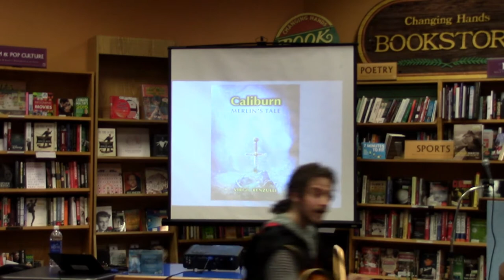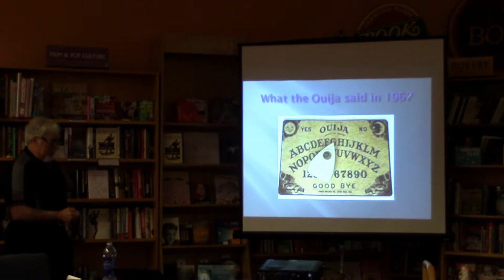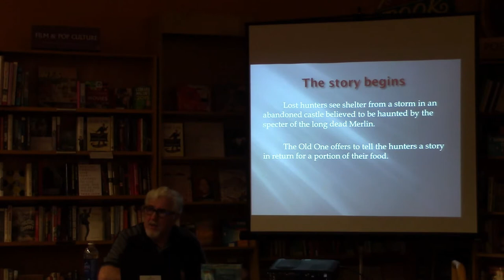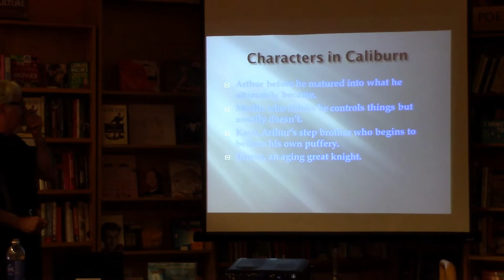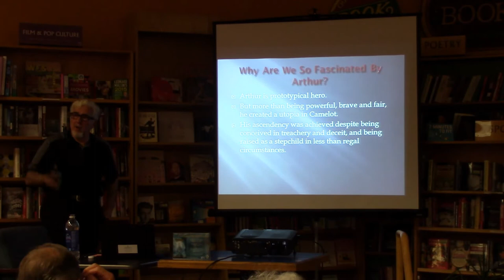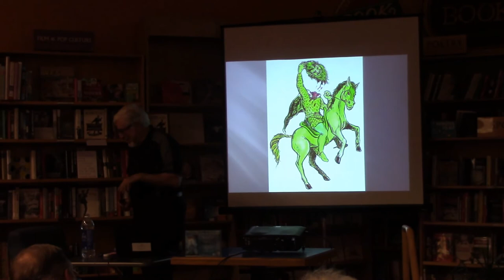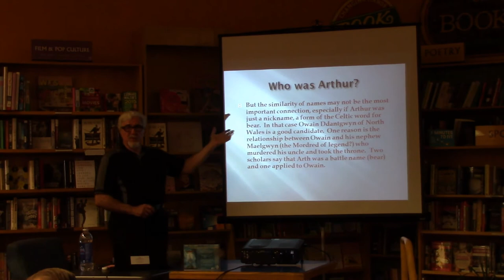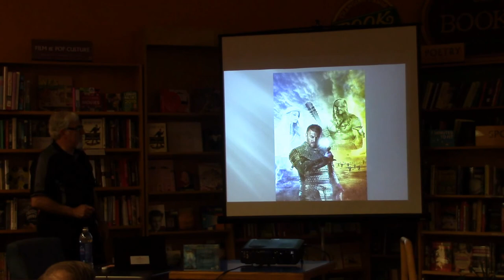1,500 Years Later: A New Chapter in the Life of King Arthur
Presented by Virgil Renzulli, Author,
Caliburn: Merlin's Tale

The legend of King Arthur has endured for 1,500 years. During that span it has grown and morphed, even been deliberately distorted by early monks. Camelot, the Knights of the Roundtable and Lancelot were added to the original stories by 12th century French writers, and Guinevere’s infidelity was first with Mordred rather than Lancelot.

In Caliburn: Merlin’s Tale, (Bagwyn Books, 2015) author Virgil Renzulli adds a new chapter to Arthur’s life. The story describes how the young Arthur is unwilling or an unable to accept the life destiny has ordained for him and with disastrous consequences. The book begins with two stranded hunters encountering a specter-like creature in an abandoned castle who offers to tell them what really happened that fateful day when Arthur pulled the sword from the stone. From there a completely different story unfolds with more than a few unexpected turns.

Caliburn: Merlin’s Tale is face-paced, intelligent, witty and engaging. It’s a must read for lovers of historical and epic fantasy. Readers will be entranced by the human emotion and perspective that Renzulli applies to these ancient tales, and will be on the edge of their seats for his next book: the forthcoming Gods in the Mists.

About Virgil Renzulli
A long-time writer and former newspaper reporter and editor, Virgil Renzulli is a graduate of the University of Pennsylvania and completed graduate work in script writing at Temple University and novel development at New York University. He is currently professor of practice, strategic communications, at Arizona State University’s Walter Cronkite School of Journalism and Mass Communication. His earlier novels are Beyond the Edge of the Universe and Kaleidoscope.